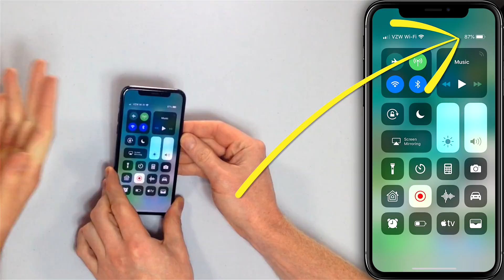How To Check Battery Percentage On iPhone XS and iPhone XS Max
Ever wonder how to check the battery percentage on your iPhone XS, iPhone XS Max, or iPhone XR? It isn't as easy as it used to be — but it's still not that difficult. Watch our video to learn how to check your iPhone XS battery percentage using Control Center!

to learn more!